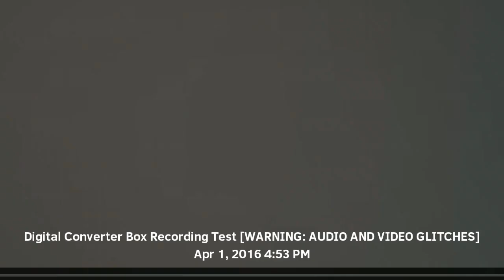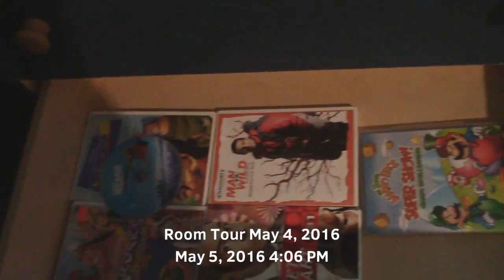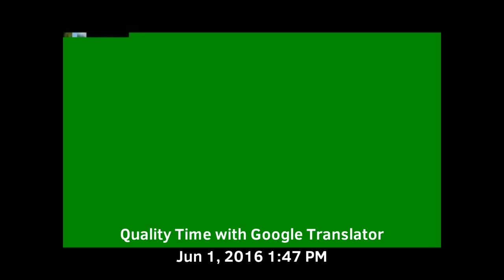Spring 2016 - Hugbox Classics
Hey there everyone! I apologize for not uploading anything these past few days, I've been a little sick, and the video files for my Windows 98 video suddenly corrupted, and it will be a little longer before I get that going.

In the meantime, we are moving into 2016 with Hugbox Classics.

Hugbox TGM is your source for Tutorials, Gameplays, and More.